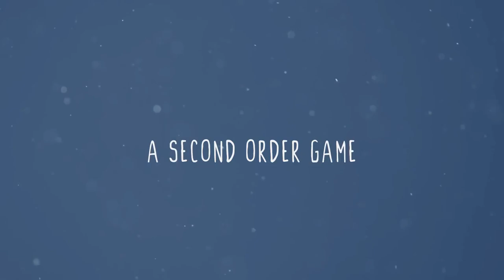Claybook Official Announcement Trailer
Mold your character to solve physics-based puzzles.

Follow GameTrailers for more!